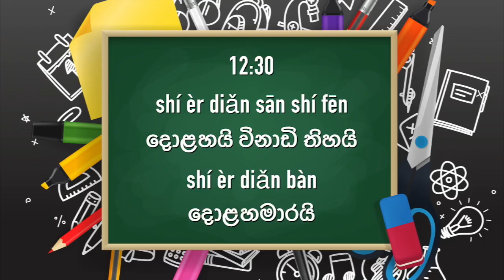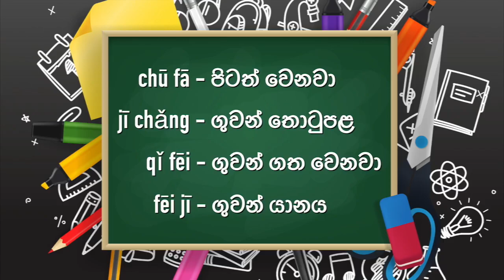චීන බස උගනිමු | how to speak chinese in sinhala 10